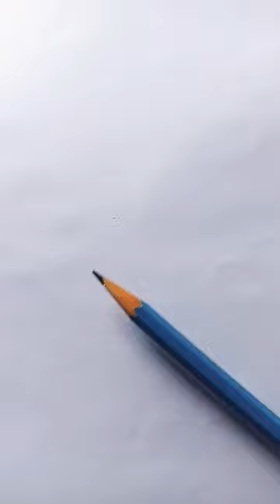panda 🐼 drawing art with sakshi rawat 09